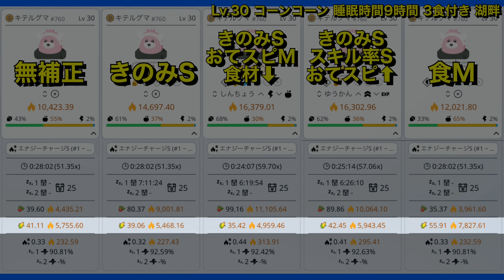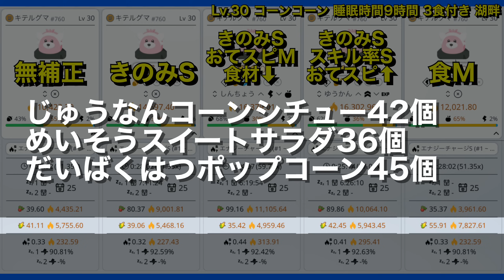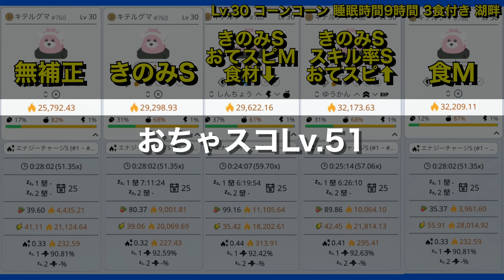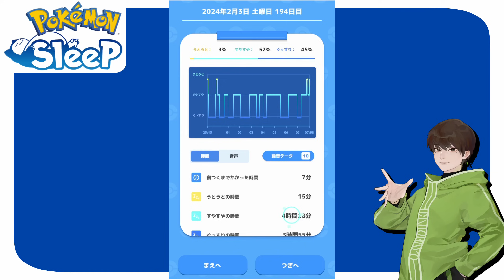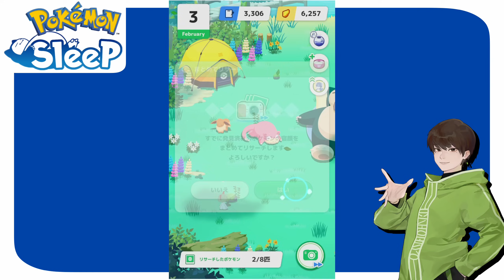ヌイコグマ厳選、無課金はきのみSで十分！【ポケモンスリープ】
きのみSヌイコグマめちゃ強い！
食材確率Mがあれば、とりあえず現行の料理のコーンは賄えます！

2/8の朝ごはんは10時まで！投稿遅くなってごめんやで！間に合えーっ！！

0:00 ヌイコグマの厳選基準(きのみSについて)
6:16 2/4 リサーチ(ラピスラズリ2週/6日目)
12:52 ヌイコグマ第2食材コーンを探すのが難しい話、他

👆次回のレポート：

👇前回のレポート：

げんきオールの効果を計算したら、はちゃめちゃに強かった【ポケモンスリープ】

使用素材

最高なBGM